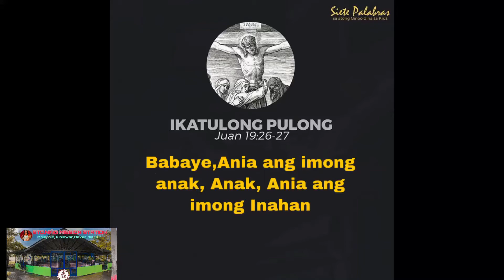7 Last Words of Jesus: Ikatulong Pulong